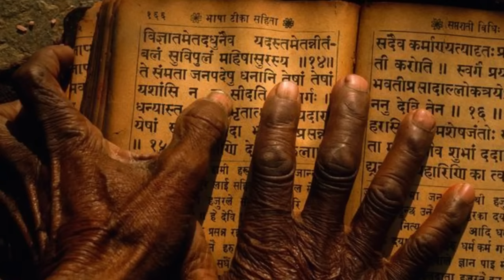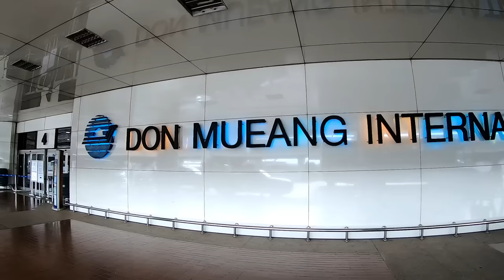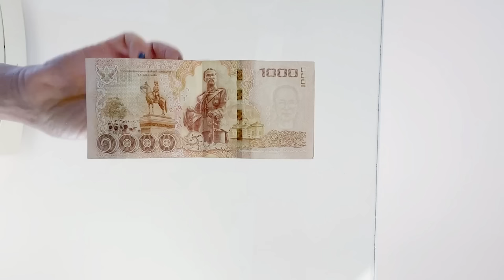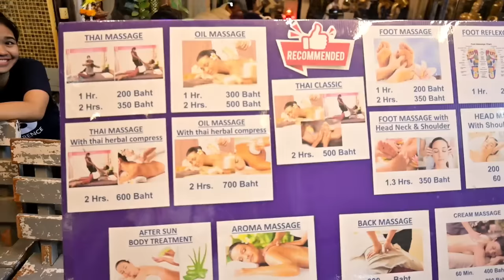Thailand Tour Budget & Itinerary | How To Travel Thailand | Thailand Complete Travel Guide Thailand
In last april I travelled thailand and create videos of bangkok, pattaya, phuket and krabi. This video will give you complete guidance about thailand trip and you will know about thailand visa, history, demographics, facts, budget, itinerary and many things. After watching this video you can easily plan about thailand.

Thailand series ki video ki ye last video hai aur iske phle maine aapko bangkok, pattaya, phuket aur krabi ghumaya tha jisme kafi information thi. Is video me aapko thailand ki complete information conclusion ke sath milegi aur aap yaha ghumne ka plan asani se bana paenge.

For Sightseens, Hotel, Package Bookings in Thailand Contact-